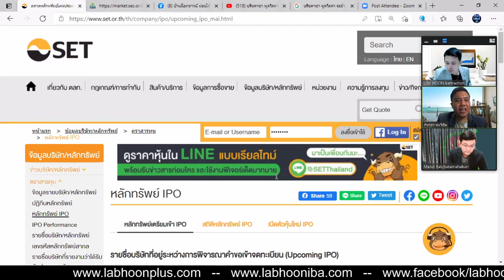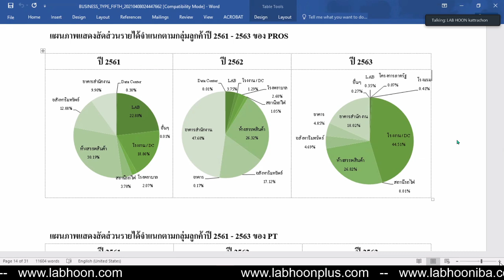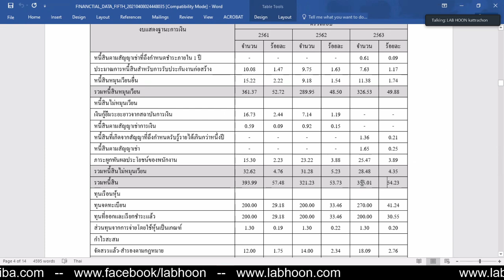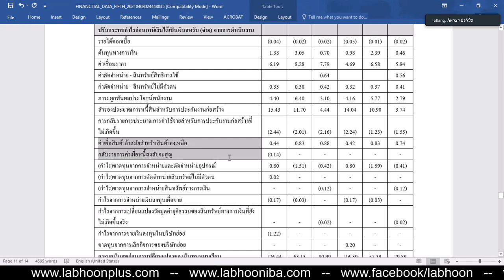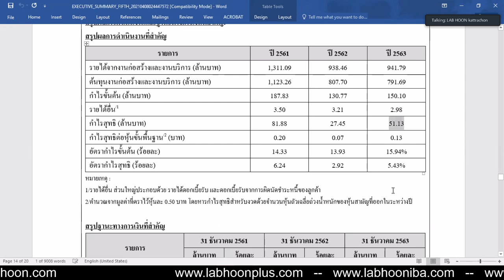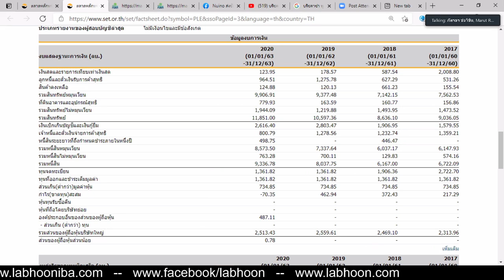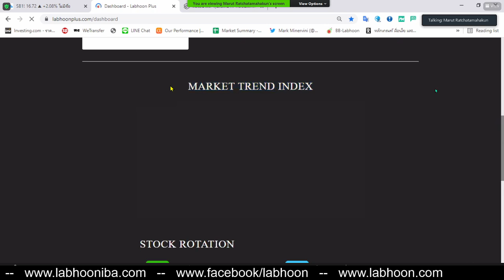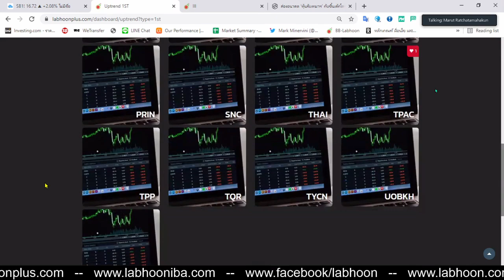รายละเอียดวิเคราะห์ หุ้นPROS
🟩วิธีเข้าชมการถ่ายทอดสด
Lab หุ้น แฟนเพจ
Live 20:00 น 17/4/2021
สนใจ เครื่องมือสแกนหุ้น / สอบถามรายละเอียด
หรือดูรายละเอียดได้ที่